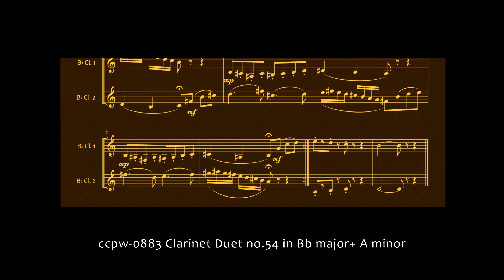0883 Clarinet Duet no.54 in Bb major+ A minor